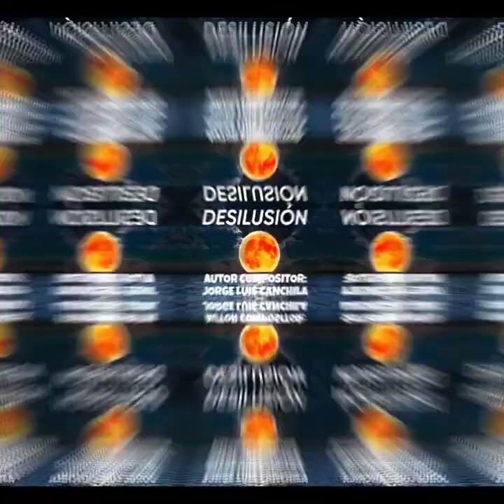DESILUSIÓN..... Autor..Jorge canchila ...Canta Alex Barboza... Acordeón...César Ochoa..